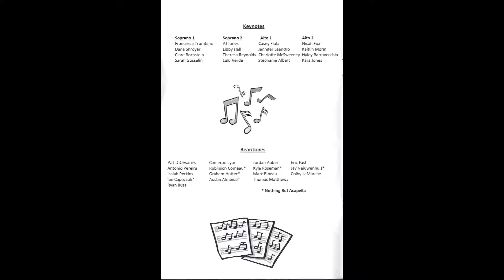Lucretia Mac Evil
David Clayton Thomas, Arr: RogerHolmes, SHS Jazz Band